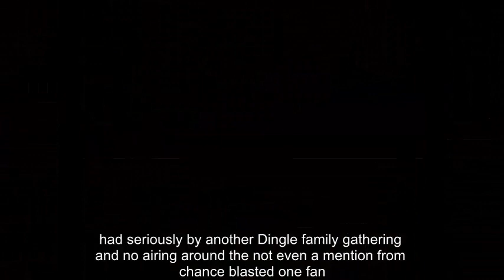Emmerdale cast fear for MISSING character?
IT was a big night for the Dingles in Emmerdale, but all fans could talk about was how one character was noticeably missing…

Last night's Emmerdale double-bill saw sly Joseph Tate (Ned Porteous) send a bulldozer to the Dingles' home, hoping to flatten their land and make room for his golf course.

He lured the soap stalwarts out of the house with a Gatsby-style party at Home Farm.

But Joseph didn't know Dingle kids Samson and Noah were in the house, potentially endangering their lives.

Although their spirits were crushed, the Dingles rallied round in the Woolpack to celebrate Zak's (Steve Halliwell) birthday.

But eagle-eyed Emmerdale fans noticed a very important person was missing from the party scenes and flocked to Twitter to ask where on Earth was Aaron Livesy (Danny Miller).

"Seriously? Another Dingle family gathering and no Aaron around? Not even a mention from Chas?" blasted one fan.

Another sniffed: "Emmerdale’s pulled another Dingle family gathering without Aaron?", adding a snarky "pretends to be shocked" gif.

"A Dingle party and no Aaron?" pondered a third fan.

But viewers will be seeing far more Aaron in upcoming scenes, after show boss Iain MacLeod teased a RobRon reunion with his beloved Robert Sugden (Ryan Hawley).

In a a teaser video on the Emmerdale Twitter page, he explained: "Valentine's Day is coming up soon, which is traditionally a time for falling in love or revisiting old loves, and that's definitely what's going to happen for Aaron and Robert.

"Aaron's going to find himself thrown into a situation with Robert and we're going to explore all their old feelings, which are still not far from the surface."

Elsewhere among the Emmerdale cast, David Metcalfe (Matthew Wolfenden) admitted to cheating with Leyla Harding (Roxy Shahidi).

What will wife Tracy (Amy Walsh) say when she finds out?

Emmerdale continues Monday at 7pm on ITV.